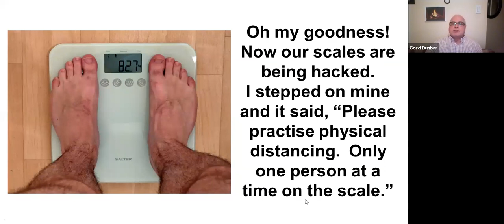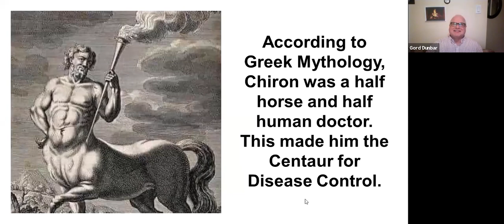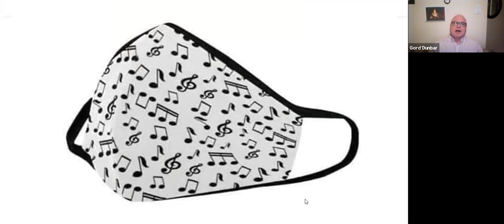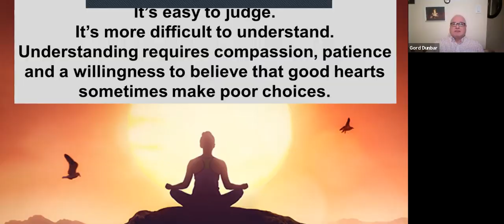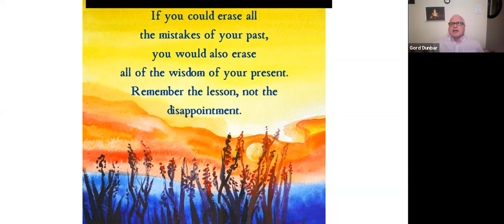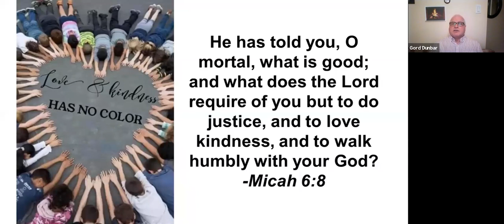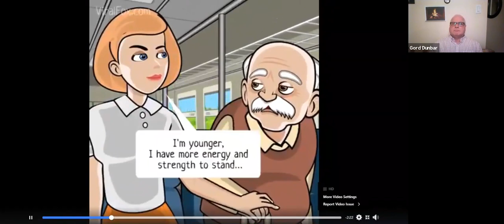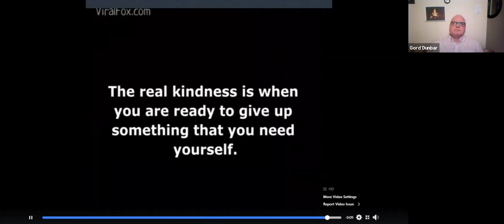Gord's Fireside Chat - July 28, 2020